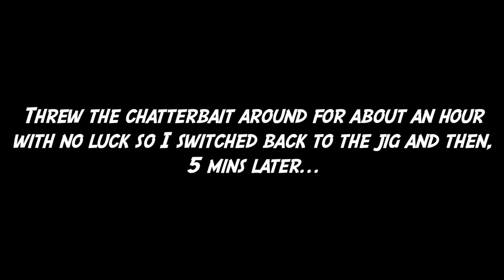Catching Post Spawn Bass at Lake Berryessa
The spawn is officially over at Lake Berryessa which means that the bass are in a post spawn funk right now. It sure was tough to get these finicky fish to bite but, with a lot of patience and persistency, I managed to get a small limit.

FISHING GEAR + BAIT
Rod:

GoPro Hero5 Black ( Bundle ):

GoPro Hero5 Vlogging Case:

GoPro Hero5 Mic Adapter:

External Mic:

External Mic Windmuff:

MUSIC
The Deli - Day in the Life

Fishbrain: ilee1097